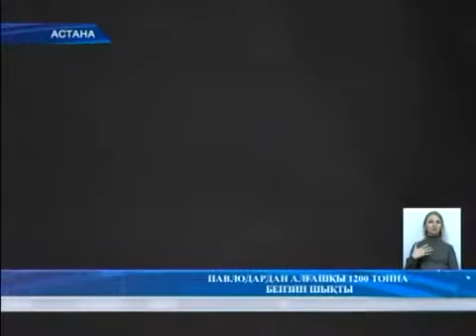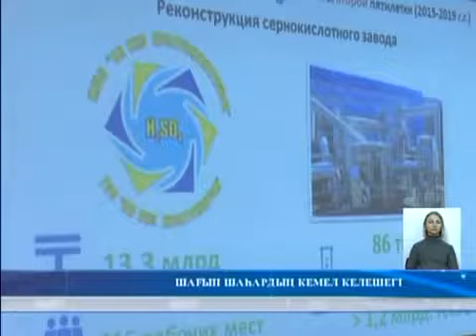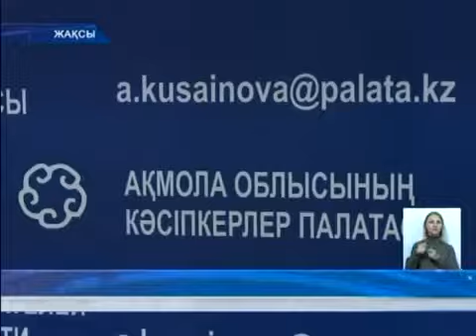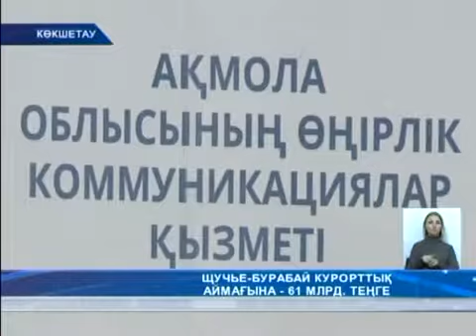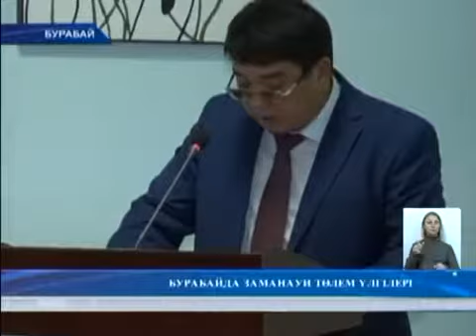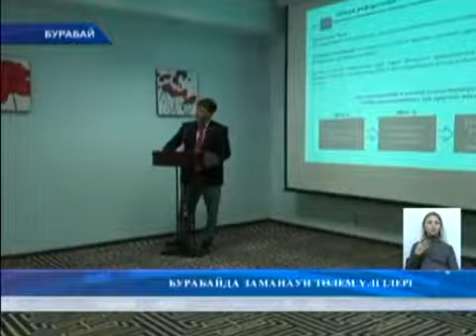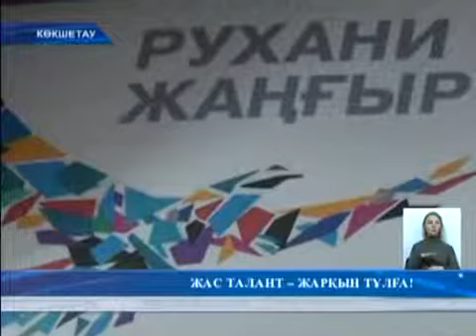Қортынды жаңалықтар 31,10,2017